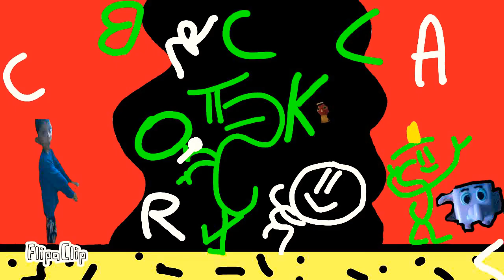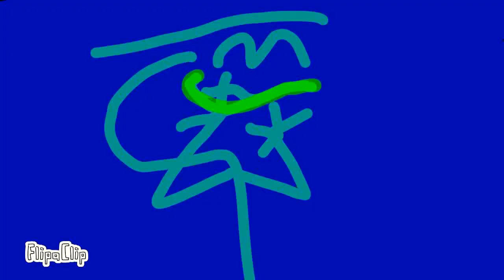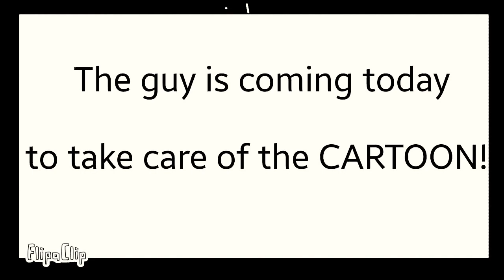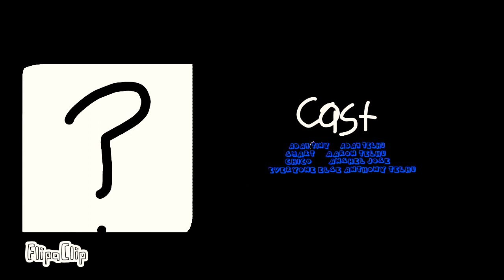B.B ANIMATION: BLOCK AND CARL: BLOCK'S SECERT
Episode 37 Carl has to find out what Block's Secert is/Block and Carl shorts: BLOCK AND CARL SING